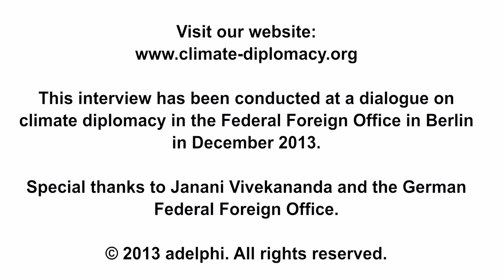Video Interview with Janani Vivekananda: Climate Change, Governance and Stability in Fragile States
Why are some countries more vulnerable to climate change than others? Janani Vivekananda from International Alert provides insights on the complex links between climate change and conflict, and identifies five key narratives on how to address corresponding challenges.